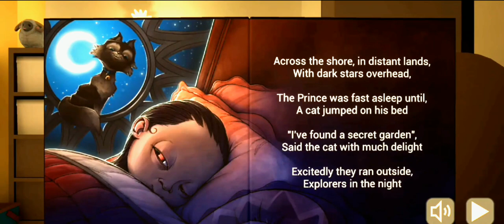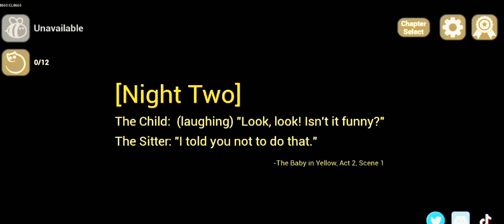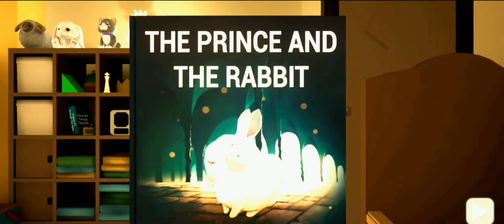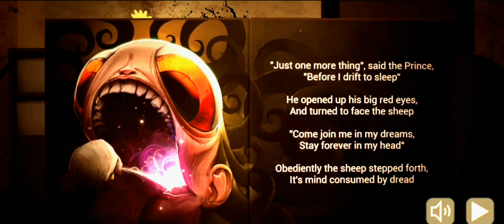The Baby In Yellow Part 1 Full Gameplay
granny gameplay thebabyinyellow babyinyellow babyyellow babyyellowdate o.k crazy game